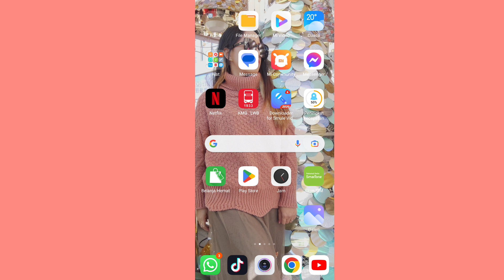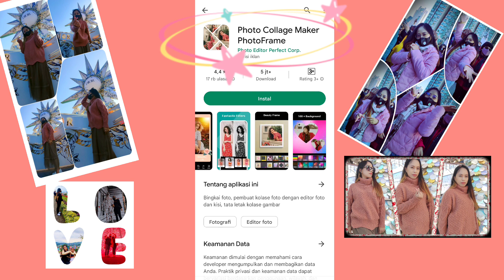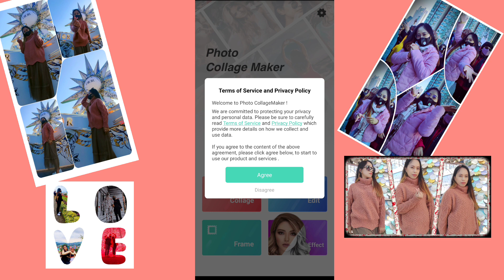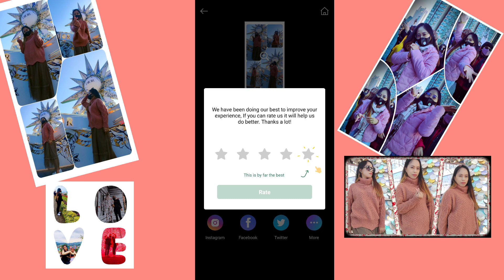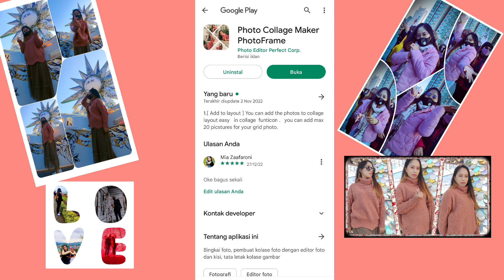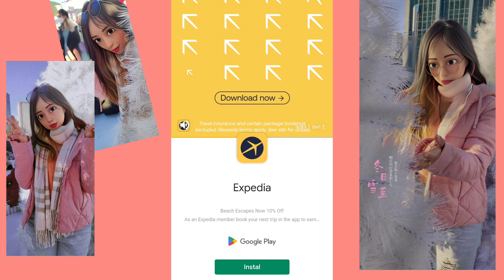MUDAH ‼️‼️ Buat kolase cantik dengan aplikasi ini ... tutorial cara menggabungkan foto super WOW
hai haiii assalamualaikum... kali ini mau berbagi cara utk mmbuat kolase foto yg cantik dengan aplikasi ini gaes.